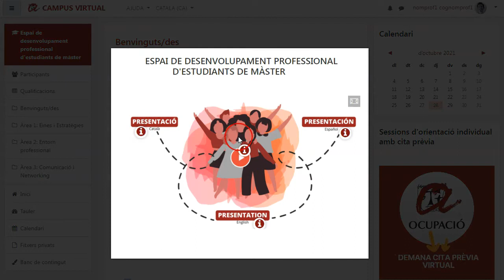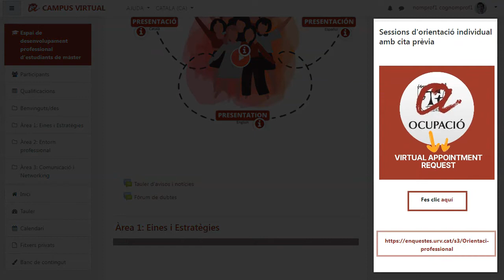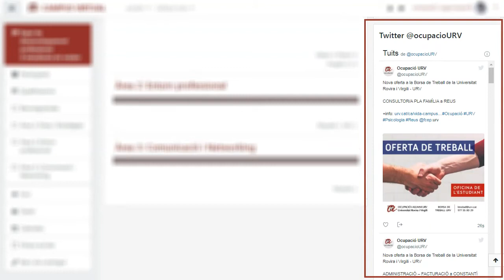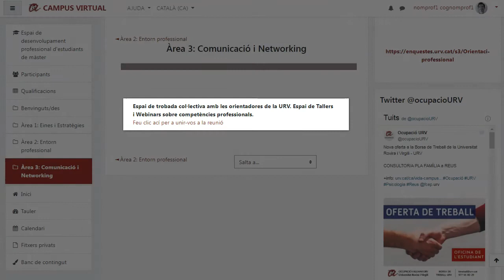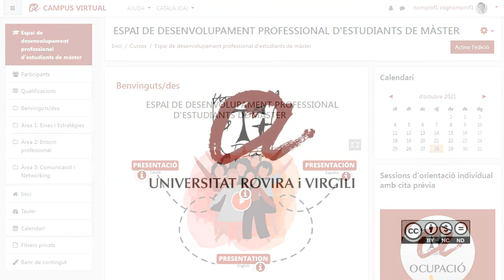Espai de desenvolupament professional d'estudiants de màster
A l'espai de desenvolupament professional d'estudiants de màster us oferim un espai ple d’eines, recursos i estratègies útils per accedir al mercat laboral i alhora un espai d’intercanvi i comunicació amb activitats que s’aniran programant al llarg del curs acadèmic en les que podreu participar activament i amb les que pretenem posar-vos en contacte amb l’entorn professional. És un espai dinàmic i d’accés digital que s’anirà enriquint i actualitzant amb un contingut molt útil en l’àmbit de l’orientació professional que et permetrà fer un recorregut a través dels punts essencials per a desenvolupar la carrera professional.